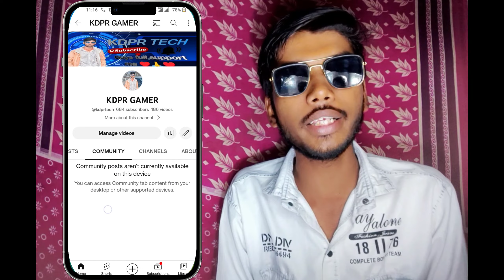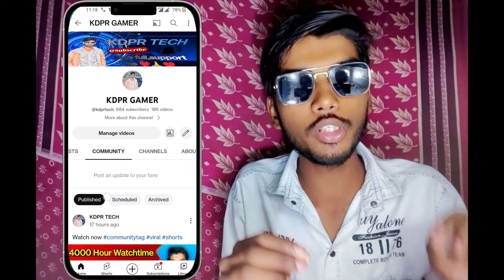नई मुसीबत Community Tab गायब | Community Posts Aren't Currently Available on this Device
नई मुसीबत community tab गायब होना
community tab nahi mil raha hai
2 community guidelines strike
why is my community tab not showing on youtube
how to community tab enable
how to community tab open
community tab open new update
how to turn on community tab
how to enable community tab
community tab not showing
my community tab is disabled
community tab post problem
how enable community tab
community tab enable problem

how to enable community tab on youtube in pc
community tab enable kyu nahi ho raha hai

technical yogi
hindi
why my community tab disabled
community tab disabled problem
community tab disable ho gya hai